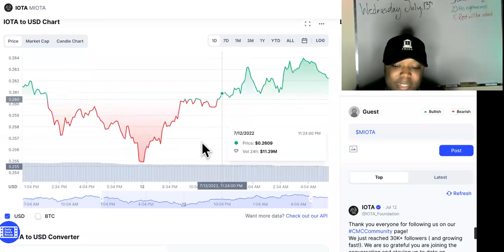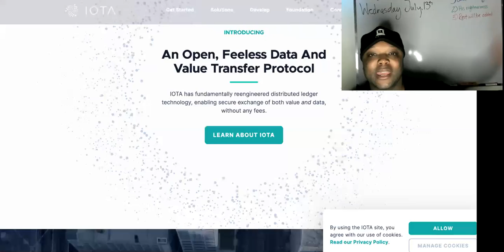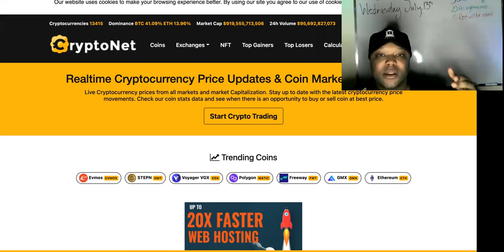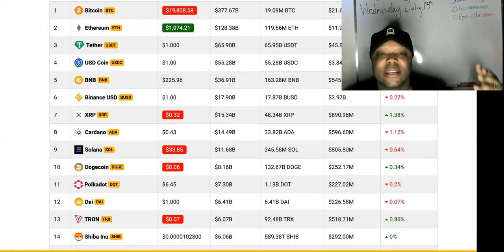The WORST Way Iota Crypto Holders Can Earn|😱NEVER EVER DO THIS!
This Is How NOT To Earn With Iota Crypto! To ACTUALLY Make A Killing With Crypto Like A BO$$, Text " Crypto Bank " To Now And We'll Build Out Your Crypto Exchange Site Similar To Coinbase And Show You How To Earn Big From It!

IOTA is a distributed ledger with one big difference: it isn’t actually a blockchain. Instead, its proprietary technology is known as Tangle, a system of nodes that confirm transactions. The foundation behind this platform says this offers far greater speeds than conventional blockchains — and an ideal footprint for the ever-expanding Internet of Things ecosystem.

To learn more about this project, check out our deep dive of IOTA.

Because there’s no blockchain, there are no miners, and because there are no miners, there are no fees. Many established networks see costs balloon when congestion intensifies, but IOTA aims to provide limitless throughput at minimal expense.

In time, IOTA’s goal is to become the de facto platform for executing transactions between IoT devices. Given how estimates suggest there could be 20.4 billion such devices out there by 2024, this could end up being big business.

MIOTA Price Live Data
The live IOTA price today is $0.261773 USD with a 24-hour trading volume of $10,162,920 USD. We update our MIOTA to USD price in real-time. IOTA is up 0.49% in the last 24 hours. The current CoinMarketCap ranking is #57, with a live market cap of $727,606,168 USD. It has a circulating supply of 2,779,530,283 MIOTA coins and a max. supply of 2,779,530,283 MIOTA coins.